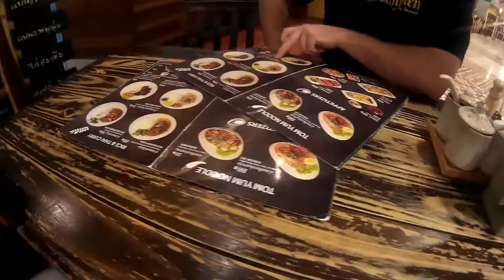Thailand - Chiang Mai - Maya - Plaza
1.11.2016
Centrum handlowe MAYA w Chiang Mai